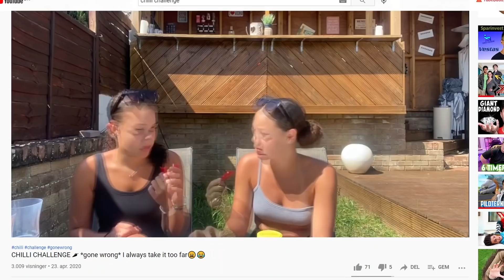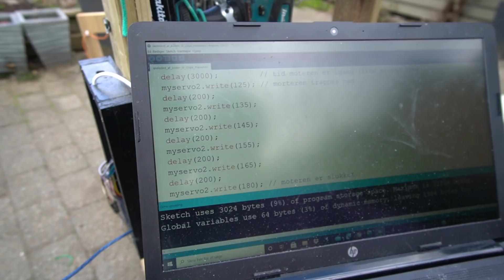På indkøb i en Selvkørende Indkøbsvogn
Idag besøger jeg @johannesmatzen2696 , som opfinder ting som en fjernstyret indkøbsvogn, magnet handsker og en fuldautomatisk chipsmaskine.

FØLG MIG:
MIT GEAR
►Kamera:
Panasonic Lumix GH5
Sony A6400
►Objektiv:
►Lyd:
Sony ECM-XYST1M
Røde - NT USB Microphone
Røde VideoMic
HyperX QuadCast
►Computer:
64 gb ram
►Software
Adobe Photoshop
Adobe Lightroom
Adobe Premiere Pro